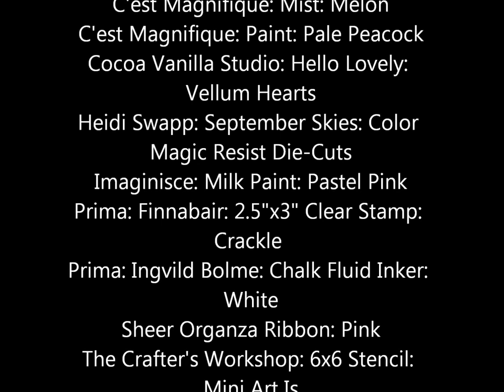september mixed media kit